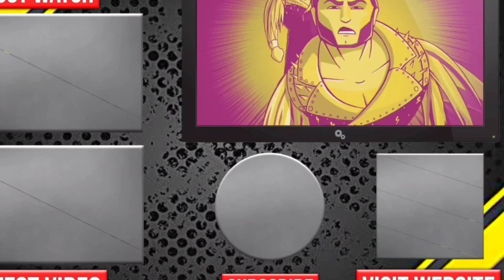AEW Collision Full Show HIGHLIGHTS : BCC - Moxley, Bryan, Claudio Mega COMEBACK ! 🤩 Edge to Limits..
1)
2)
3)
4)
5)